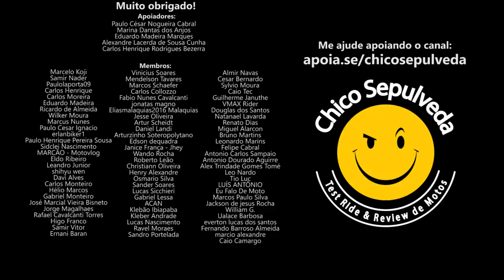Honda vai perder mercado - Nova Honda XRE300 - Minha Opinião